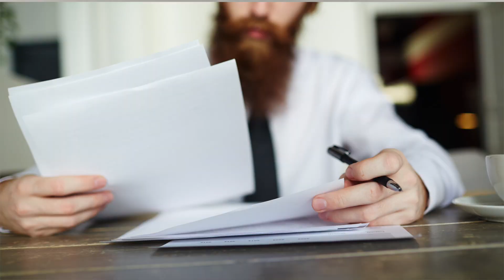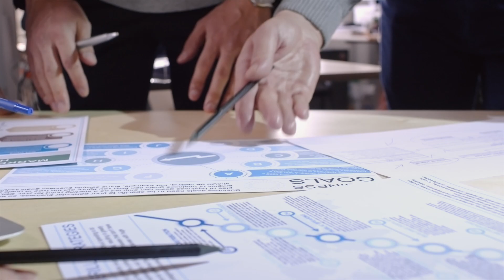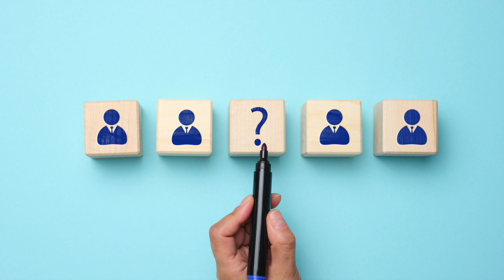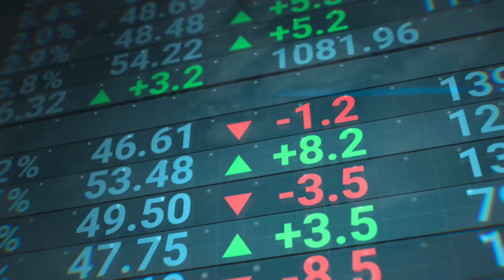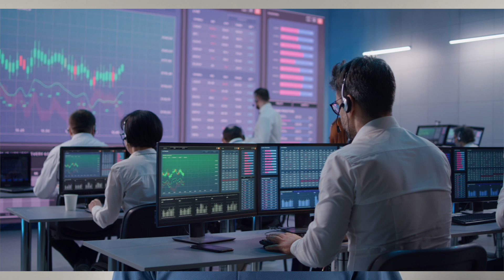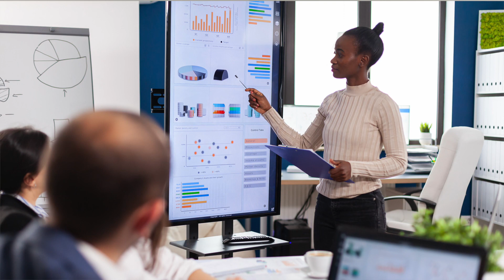Should You Change Your Job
Should you change your job in 2024 or stay in your current role.  Changing jobs can help drive your career but it is also a risk in the current climate of layoffs.  How do you change your job and come out on top ?

Thinking of starting an online training or coaching business ?  Use this link for a great offer from Kajabi

– TIMESTAMPS –
00:00 Introduction
00:35 Motivation for Change
05:19 Researching Potential Opportunities
07:02 Decision-Making Advice
08:37 Summary